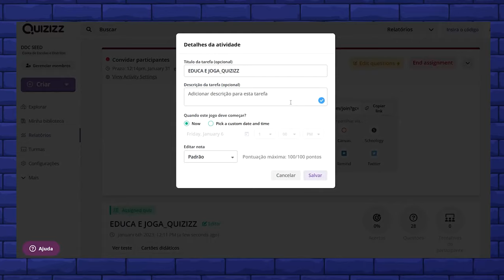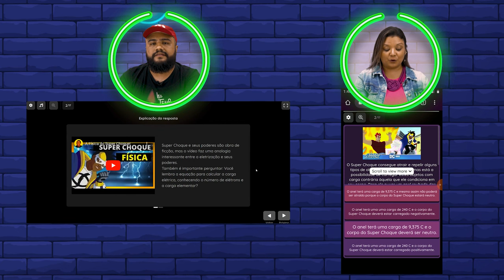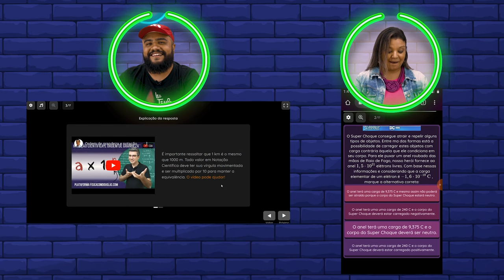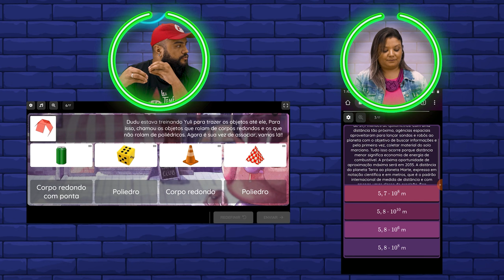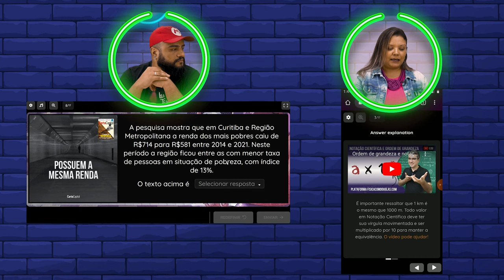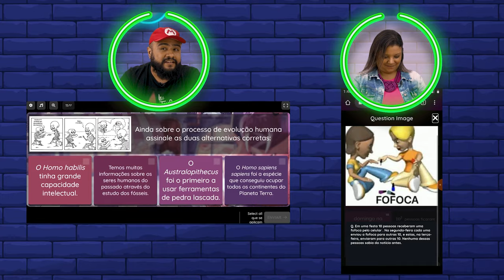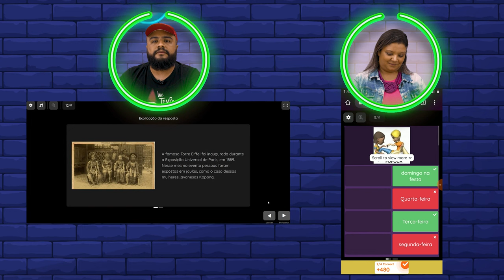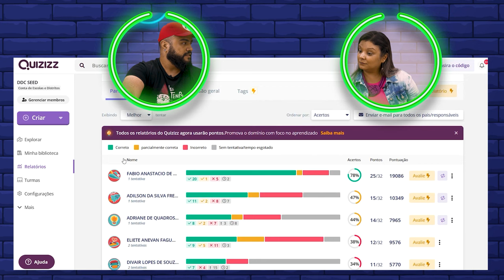Educa e Joga - S02E01: Desafio Paraná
Bem-vindos ao nosso Educa e Joga especial Desafio Paraná! Nele vamos conversar sobre educação, jogo e o uso da plataforma Quizizz no nosso dia a dia de estudo e trabalho!